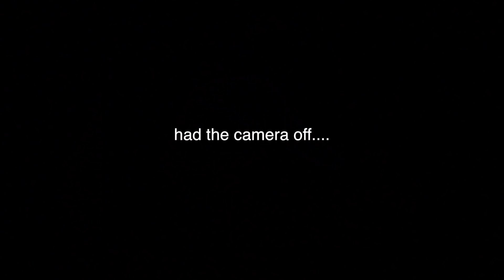Public Marsh VS Private Duck Hunting Challenge 2017!!!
Do you ever wonder which is better for duck hunting? Private land or public land? Today I put each of them to the test! I hope you all enjoy!